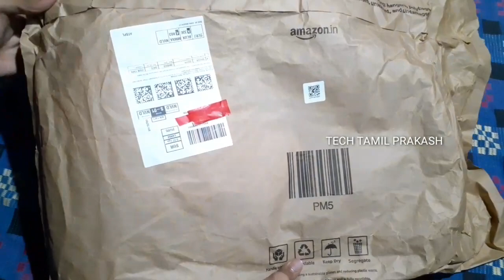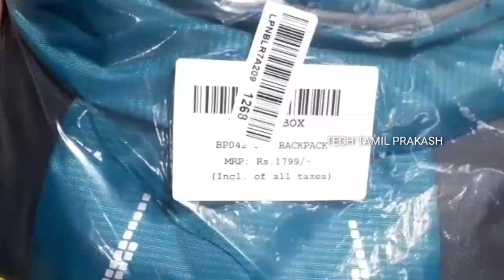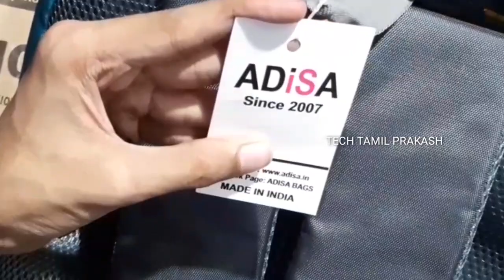🎒 ADISA BackPack | Bag For College Students boy | Best Bag Under 500 | Bag For Men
🔴 ADISA BAG (Amazon Link)
In this video we are going to see about "Best BackPack For College, Office, Travel". This bag is also attractive & Stylish. This Bag can hold 32 Liters. This bag has 3 compartments with 2 Water Bottle Holders. This Bag can hold 15.6 Laptop.

     👇👇👇| My Gears Link |👇👇👇

1:- Samsung Galaxy M20 3(GB) + 32(GB)

2:- Samsung Galaxy Leather Flip Cover

3:- Hp 32(GB) USB Flash Drive

4:- Leaf Metal Wired Earphones

5:- Sports Bluetooth Headphone

6:- SKMEI Analog + Digital Men's Watch

7:- Samsung 32(GB) Memory Card

8:- Hanumex Green Screen

9:- Boya BYM1 Microphone With 20ft Audio Cable

10:- K7 Total Security - pc, 1 Year (CD)